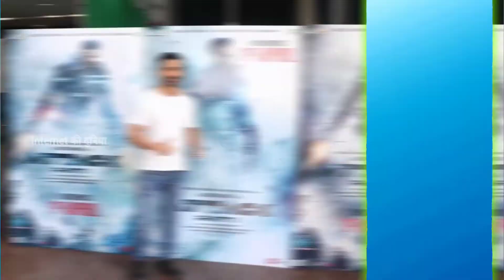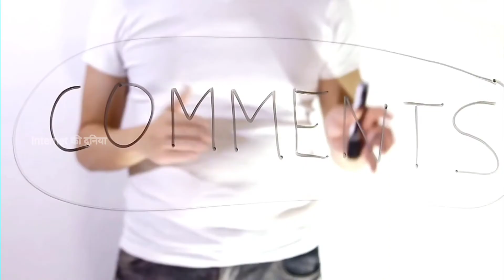औंधे मुंह गिरीं bollywood की ये फिल्में Akshay, Aamir khan, Amitabh, Shahid Kapoor, Manushi Chhillar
Flop Movies: बॉक्स ऑफिस पर औंधे मुंह गिरीं Bollywood की ये फिल्में, लागत भी नहीं निकाल पाईं
Today we are going to tell you about 10 such Bollywood flop movies which got badly beaten at the box office in 2022. Due to which Bollywood has lost crores. So let's start the video-
Lal Singh Chaddha: Guys Amir Khan's film Lal Singh Chaddha was in news for the demand of boycott for insulting Hindu religion before its release. And this movie has proved to be a flop. The collection of this movie made in 180 crores was very less. The same movie did not cross the 50 crore mark even after the first 6 days. Which is very less according to the popularity of Aamir Khan. The movie also stars Kareena Kapoor Khan in the lead role along with Aamir Khan. But even his magic did not work on it.
Bachchan Pandey: Guess Akshay Kumar starrer movie Bachchan Pandey was released on 18 March 2022. The director of this movie was Sajid Nadiadwala. And this movie made with a budget of Rs 165 crores also could not do much collection at the box office. The movie earned only Rs 50 crore. 70 percent of the makers of this movie i.e. 115 crore rupees were drowned. And it failed. By the way, Akshay Kumar charges Rs 100 crore for each of his movies. But he had charged only 80 crores for this movie.
Heropanti 2: Guys Tiger Shroff's Heropanti 2 thrashed badly at the box office. This movie was directed by Ahmed Khan and Sajid Nadiadwala. Made with a budget of Rs 85 crore, this movie collected only Rs 24 crore. The makers suffered a loss of about 72 percent from this movie. That is, about 60 crore rupees were drowned in water. Tiger Shroff had charged Rs 35 crore for this movie. Many people called this movie a headache and nonsense. So many people advised Tiger Shroff to learn acting. Please tell that Nawazuddin Siddiqui was also in this movie.
Runway 34: Guess the runway 34 of Ajay Devgan, who is known as the action hero in the Bollywood world.
It was released on 29 April in 2022. Ajay Devgan has been seen in a strong role in this movie. Not only this, Ajay Devgan has also directed the movie. The same movie made with a budget of Rs 65 crores has been able to collect only 29 crores.
Movie makers suffered a loss of about 45 percent. The movie also starred Amitabh Bachchan and Rakul Preet Singh and Akanksha Singh along with Ajay Devgan.
Samrat Prithviraj: The movie "Samrat Prithviraj", based on the life of the last Hindu emperor Prithviraj Chauhan, did not show the box office as expected by its movie makers. Guy Akshay Kumar and Miss India Manushi Chillar and Sanjay Dutt and Sonu Sood's movie Samrat Prithviraj was released on 3 June 2022 at the box office. This movie was made under Yash Raj banner. The same movie was released on five thousand screens. Also, made with a budget of 200 crores, this film collected only 62.30 crores. Let us tell guys that Miss World Manushi Chhillar has made her Bollywood debut with this movie.
Jersey: Shahid Kapoor became quite famous after Guys Kabir Singh. Shahid Kapoor was in the lead role in Jersey. And that's why the audience had high expectations from this movie. But the movie could earn only Rs 20 crore at the box office. The makers hoped that the movie would do well but it proved to be a failure. Shahid Kapoor had charged Rs 31 crore for this movie. The movie was made in a budget of around Rs 50 crore. But the release date of the movie got delayed a lot. And when this movie was released, its budget reached almost 100 crores. With a budget of 100 crores, this movie collected only 18 crores. Makers got a shock of 82 crores on this movie.
Attack: Guys This movie was directed by Lakshya Raj Anand. However, most of John Abraham's movies are box office hits. But the audience did not like the attack much. This movie was made with a budget of 65. And it earned only 18 crores. John had charged Rs 25 crore for this. The same makers had to sink 77 percent i.e. Rs 50 crore on this movie.
Jhund: Guys Amitabh Bachchan starrer Jhund was released in theaters on 4 March 2022. The director of this movie is Nagraj Munjhale. Made with a budget of 30 crores, this movie collected only 13 crores at the box office. There is a story of some youngsters in the movie. To whom a coach explains the meaning of life through games. and tries to make a team of them by getting rid of the laughing. The makers suffered a loss of 57 percent in this movie. After which Amitabh Bachchan returned half his fee to the makers. Let us tell you that this was the second film of Amitabh Bachchan to take the lowest opening in the last 10 years. The first movie is Chehra.